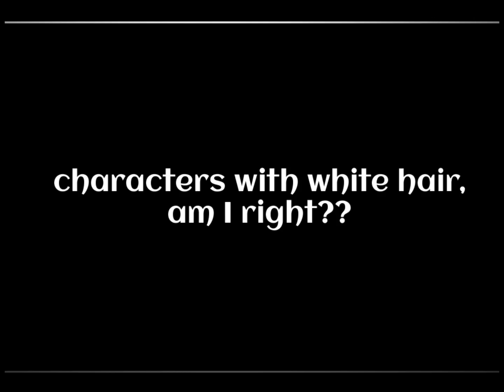Fanganronpa Edit -|- Sora -|- ¡Spoilers! [Racing Into The Night]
•- ◌♡● [Description] ●♡◌ -•

this song is such a bop tho

sora ♡♡♡♡♡

tbh I didn't like sora before and honestly I have no idea why cause I usually really like white hair characters and while I was making this edit I just started liking her cause she's like really cute with her hair down lmao

I haven't finished watching sdra2 :D spoilers are lovely

•- ◌♡● [Credits] ●♡◌ -•

•- ◌♡● [Other Social Media's I don't use] ●♡◌ -•

• Instagram (I can't find link to account so this is one of my vids

•- ◌♡● [FAQ] ●♡◌ -•

what's the audio?
✿ - I put the audio name in the title of the video and I put the link to the original video/sound in the description.

no one asks me this but still,,
what's your name and pronouns?
✿ - Online I go by Levi/Rivv and I don't really mind any pronouns but I usually go by she/her they/them